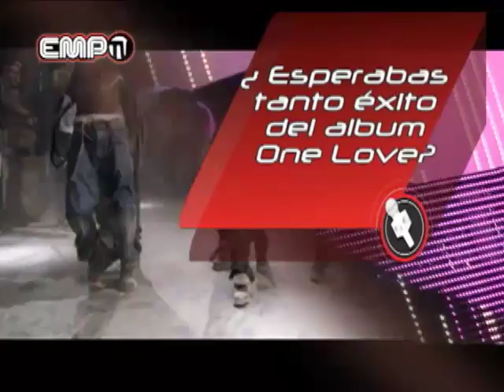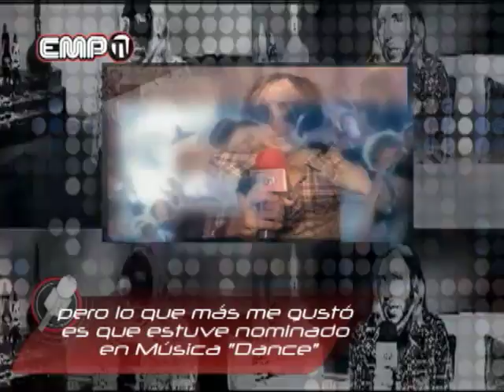EMPO TV # 166 PARTE 2